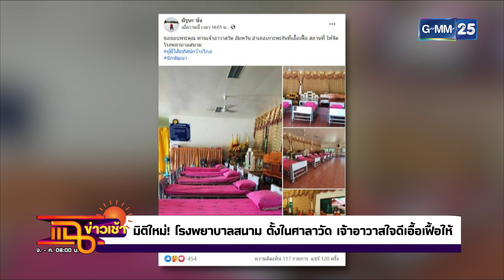มิติใหม่! จัด รพ.สนามในศาลาวัด l HIGHLIGHT แฉข่าวเช้าon TV l 20 เม.ย. 64 l GMM25